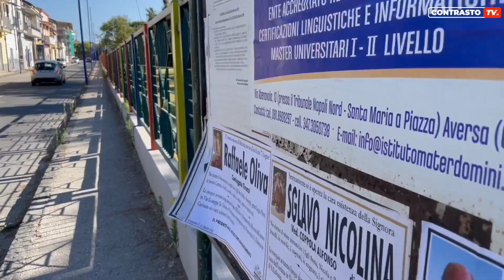La villa comunale nel degrado: la denuncia nel video anonimo (08.08.23)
Aversa -  Una denuncia del degrado della Villa Comunale di Aversa è giunta alla nostra redazione sotto forma di un video anonimo. Il filmato, che ha suscitato grande preoccupazione tra i cittadini, mette in luce la condizione di abbandono in cui versa uno dei luoghi più iconici della città, affidato alla gestione e pulizia del comune di Carinaro.

La Villa Comunale di Aversa, da lungo tempo considerata un gioiello verde nel cuore della città, sembra ora essere caduta in uno stato di abbandono evidente. Nel video anonimo inviato alla nostra redazione si possono vedere immagini che rivelano aiuole incolte, spazzatura sparsa, offrendo un'immagine deprimente e lontana dall'idea di un luogo di svago e relax.